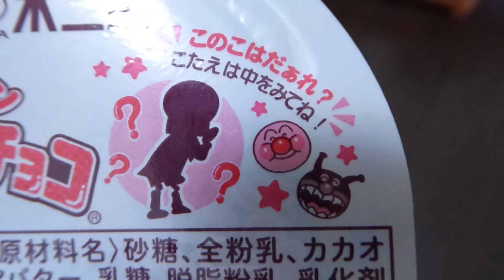【Sweets】Anpanman Pero Pero Chocolate Anpanman・アンパンマンのペロペロチョコ アンパンマン【菓子】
アンパンマンのペロペロチョコが食べたかったです。
I wanted to eat Anpanman of chocolate

【Sweets】Anpanman Pero Pero Chocolate Baby man・アンパンマンペロペロチョコ　赤ちゃんまん【食玩】